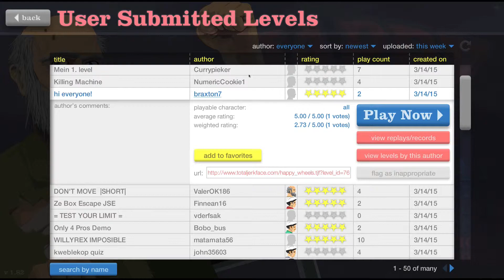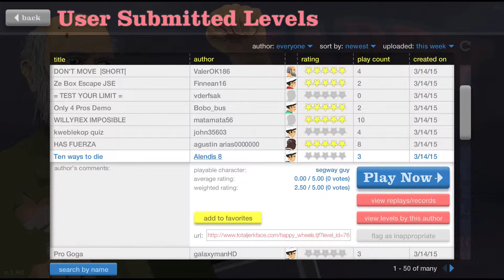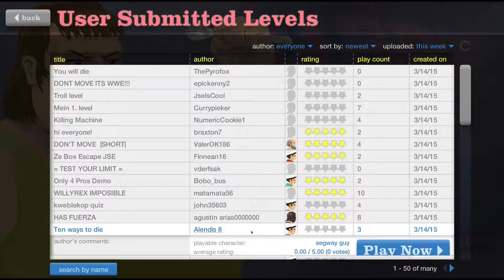Happy wheels YAYYYYYY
this video is about happy wheels